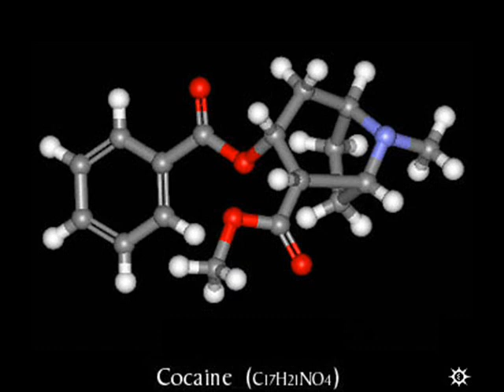Soul Patrol - Cocaine (Kickback Mix)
(P) 1991, produced by Patrick De Meyer, Olivier Abbeloos, Lucien Foort, Original by J.J. Cale